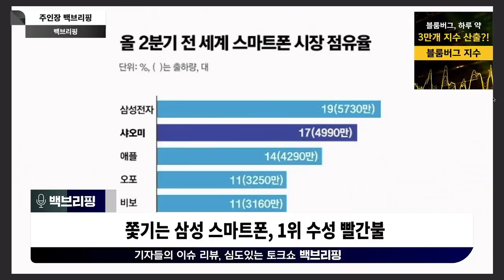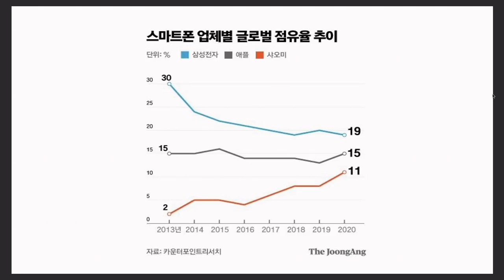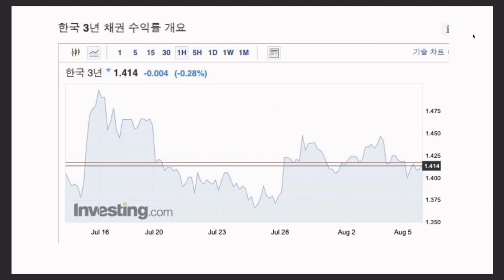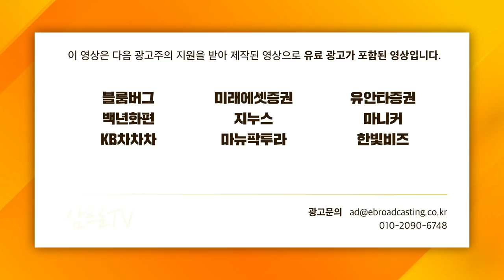[주인장백 브리핑] 쫓기는 삼성 스마트폰, 1위 수성 빨간불?